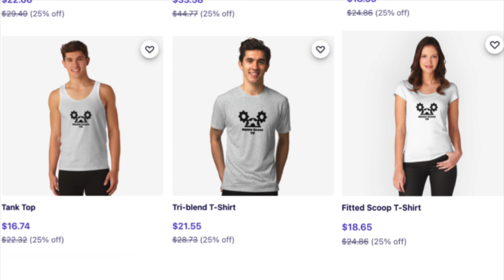Magic Kingdom Walk to the Hub | Disney World Orlando FL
Today on Mouse Gears TV, we're taking you on a relaxing first-person walk all the way to the dynamic center of activity, the Hub, at Walt Disney World's Magic Kingdom.

This video captures the hustle and bustle of Main Street, U.S.A., resplendent in its charming turn-of-the-century Americana architecture.